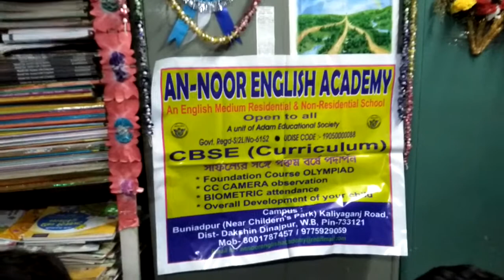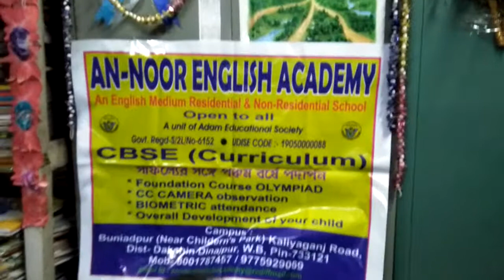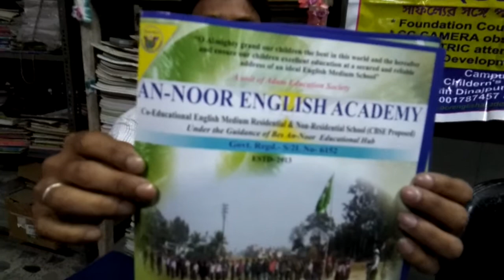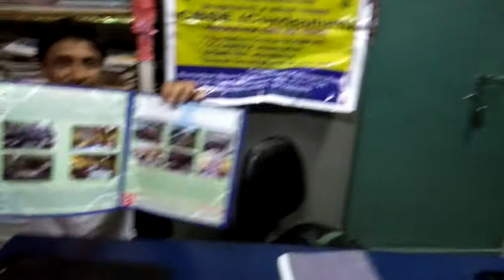An Noor English Academy at a glance..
An Interview of principal Masud Anam.